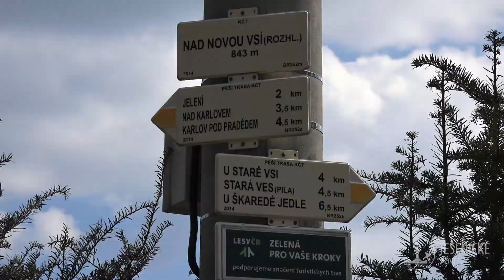Jesenické návraty - Karlov - Nová Ves rozhledna (upoutávka)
Brzy se můžete těšit na první trasu ze strany od Rýmařova. Karlov pod Pradědem - rozhledna Nová Ves.
Děkujeme za spolupráci Hotelu Karlov, obci Dolní Moravice a Chatě Na Vyhlídce, Nová Ves a přátelům Jesenických návratů přejeme pěkný víkend 🙂 🌞